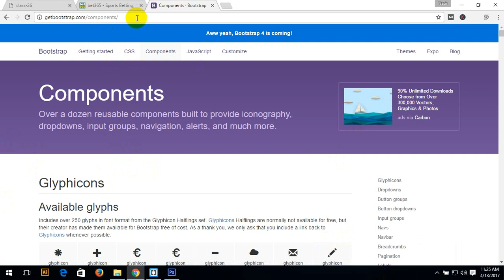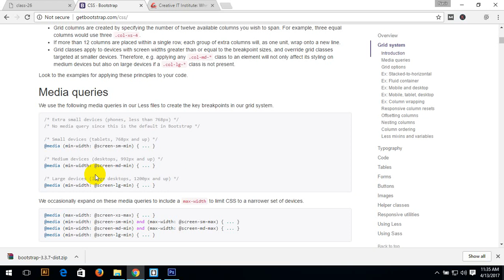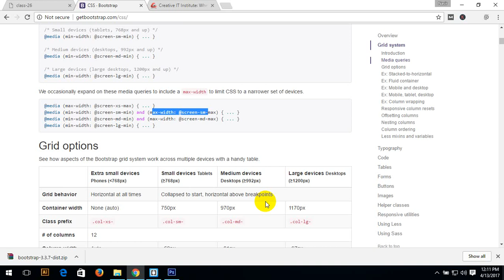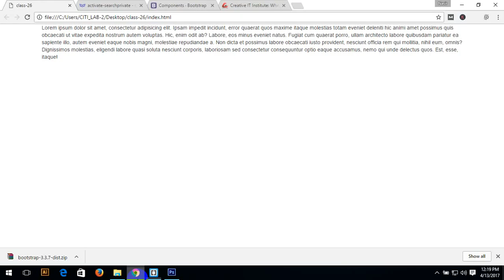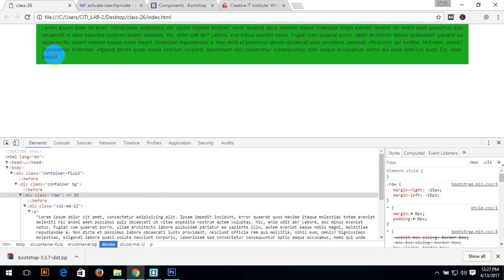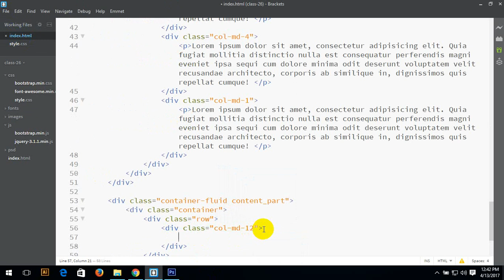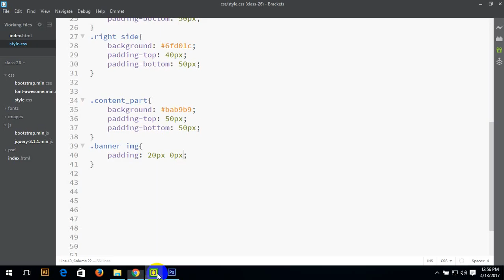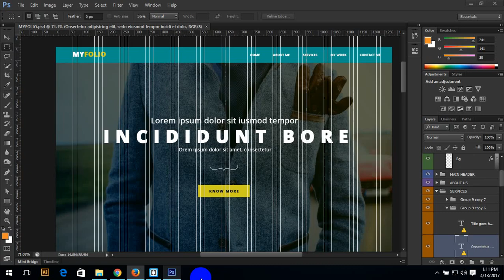PSD TO HTML BANGLA TUTORILA CLASS 24